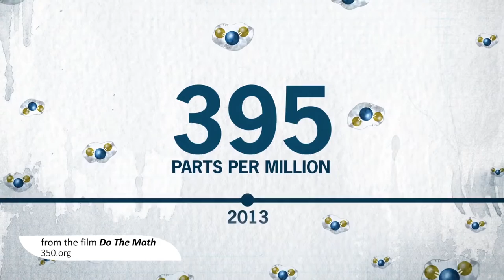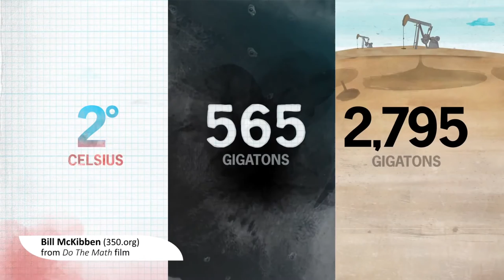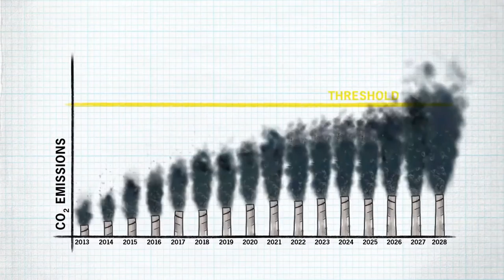Black Coal = White Coral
On April 12th 2016, 170 people protested outside the office of Craig Crawford MP in reaction to the recent licencing of Adani to proceed with Carmichael Coal mine. This will be Australia's largest coal mine and is located in the Galilee Basin in Central Queensland.

The burning of this 3.5 billion tons of coal anywhere in the world would mean further catastrophic results for the coral in our Great Barrier Reef as the global temperature continues to rise. The concerns of these protestors are that if the global temperature continues to rise beyond 2°C due to the perpetual burning of fossil fuels, coral bleaching will destroy our reefs. This will in turn decimate our valuable $7 billion p/yr tourism revenue. Tourists will not come to see dead coral. In addition to the devastation our natural assets will endure, this Adani mine will destroy virgin land. Sadly, the Wangan and Jagalingou people are fighting for their land rights but are being ignored.